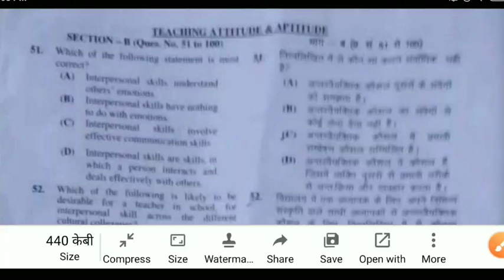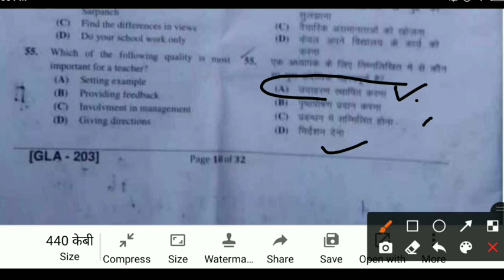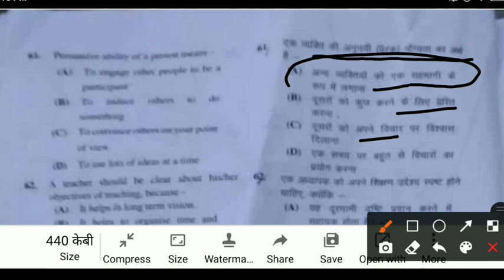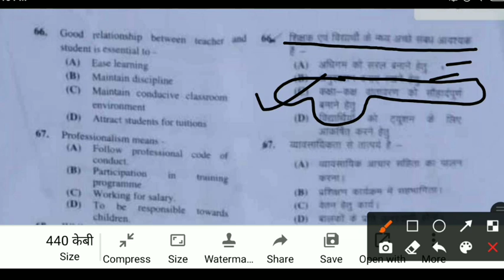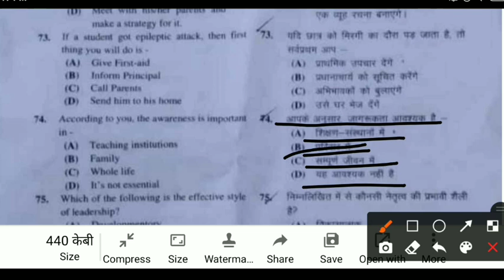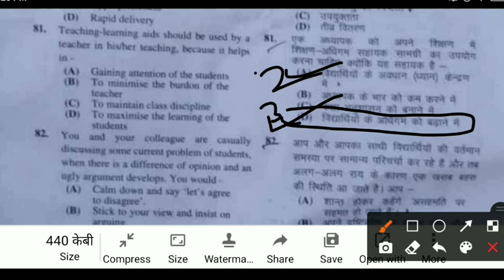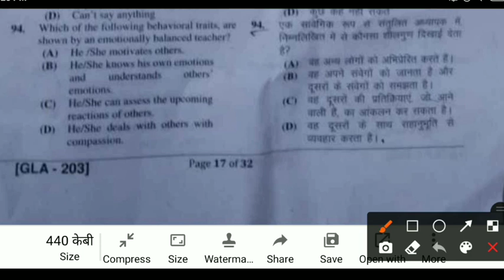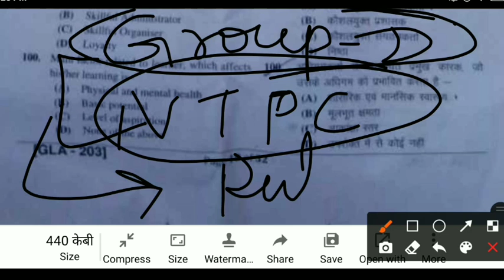PTET Teaching Aptitude answer key 2020/ptet 2020 आंसर की / पीटीईटी उत्तरमाला /ptet 2020 answer key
ptet_आंसर _की2020
पीटीईटी आंसर की
pre. b.ed_answer_key

👉youtube पर आपको daily जो पढ़ाया जाता है । उसके complets notes +प्रक्टिक्स वर्क शीट प्राप्त करने के लिए नीचे दिए गए google drive लिंक पर क्लिक करें

नमस्कार साथियों
इस चैनल से सभी प्रतियोगी परीक्षाओं  के लिए गणित,रीजनिंग,सा. ज्ञान, इंग्लिश& सा.विज्ञान  पढ़ाया जाएगा

👉हमारे व्हाट्सएप ग्रुप के जुड़ने के लिए नीचे दिए गए लिंक पर क्लिक करें